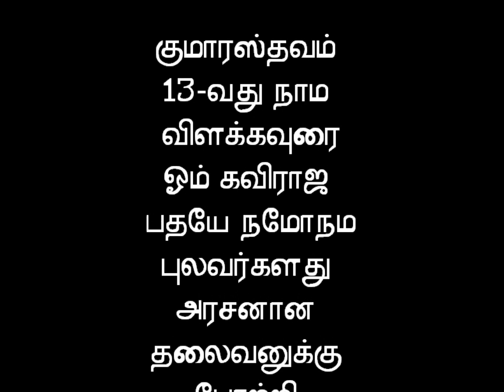KUMARASTHAVAM 13TH NAMA VILAKKAVURAI